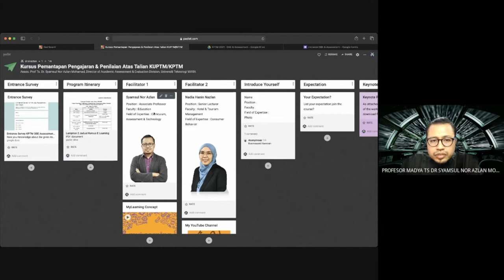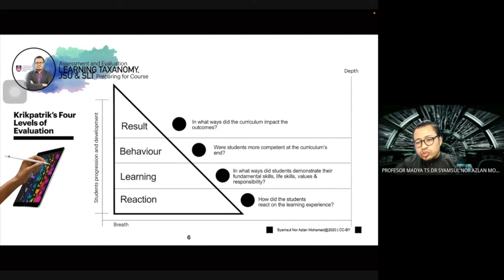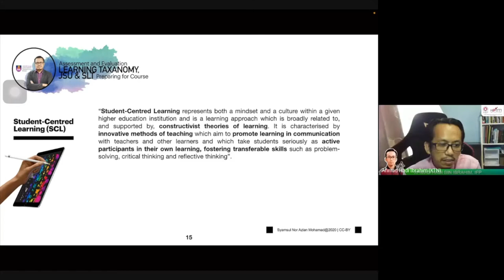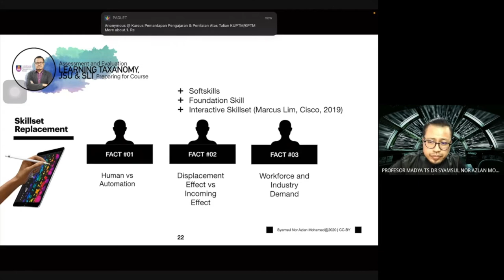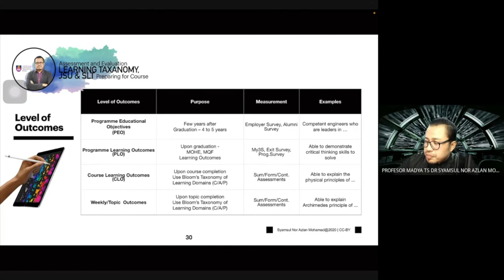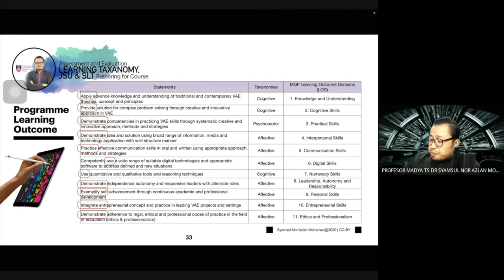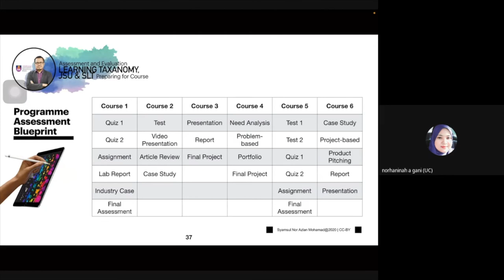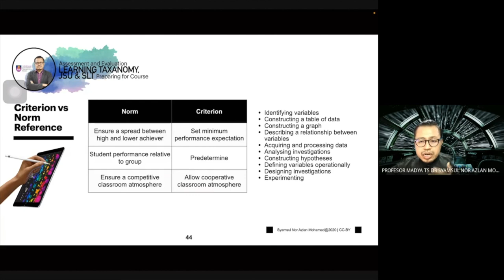Episode 1 OBE & MQF2.0 | Changes in Education Landscape